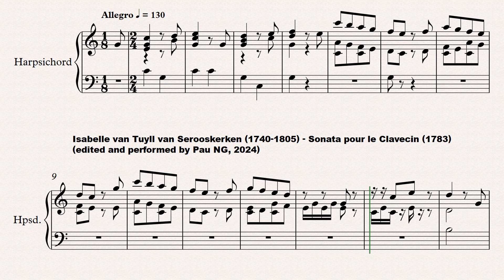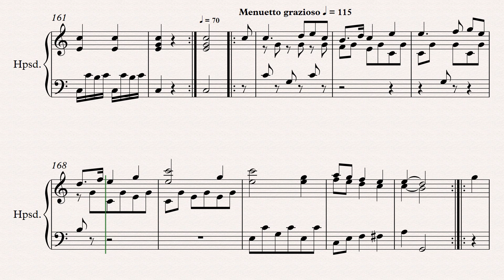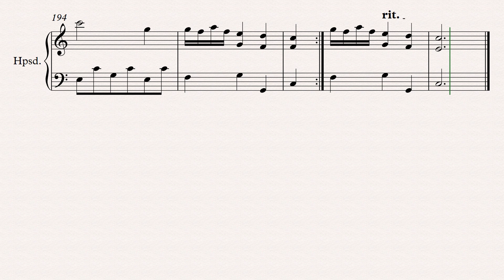Isabelle van Tuyll van Serooskerken (1740-1805) - Sonata pour le Clavecin (1783)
Composer: Isabelle van Tuyll van Serooskerken (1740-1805)
Work: Sonata (II, C-Dur) pour le Clavecin, Oeuvre II (1783)
1. Allegro 0:00
2. Menuetto grazioso 5:01

Isabelle (Agneta Elisabeth) van Tuyll van Serooskerken [Isabelle de Charrière, Belle van Zuylen, Sophie de Charrière]
(Zuylen castle, nr Utrecht, 20 October 1740 - Colombier, 26 December 1805)

Dutch writer and composer. Son of Diederik Jacob van Tuyll van Serooskerken (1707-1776) and Jacoba Helena de Vicq (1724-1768), he was sent to Geneva and travelled through Switzerland and France with her French-speaking governess Jeanne-Louise Prevost, who was her teacher from 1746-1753. He enjoyed a much broader education than was usual for girls at that time, thanks to the liberal views of her parents who also let her study subjects like mathematics, physics and languages including Latin, Italian, German and English. By all accounts, she was a gifted student. He also interested in music, as early as 1764 she expressed a desire to study composition with Jean-Philippe Rameau, but he died the same year. In 1785 she started studying with Niccolò Zingarelli, who had just earned his first great success with his opera 'Alsinda'. On 28 May 1785 she wrote, ‘Since this first essay I have dreamt only of music’. Her letters frequently mention composers whose works she knew or wanted to get to know. In 1771, she married Charles-Emmanuel de Charrière de Penthaz (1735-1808) and was then known as Isabelle de Charrière. Her surviving compositions comprise six minuets for string quartet, nine keyboard sonatas and ten airs and romances. They do not surpass the average standard of the time, but the keyboard sonatas (originally published anonymously) show a gradual increase in the level of invention and skill.